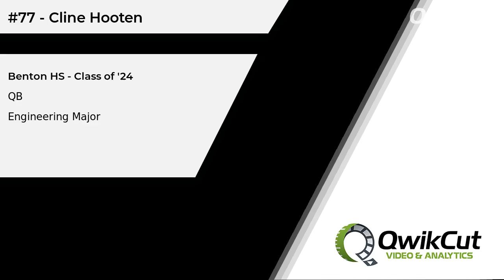#77 - Cline Hooten - QB - Benton HS (AR) - Class of '24 - Engineering Major